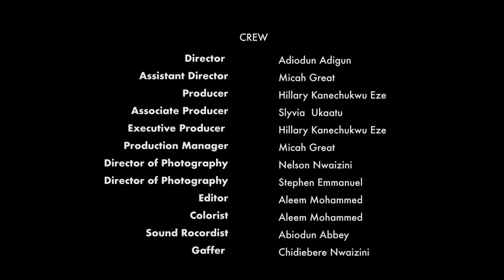Opposite Attraction - Michael Dappa Latest Trending Movie